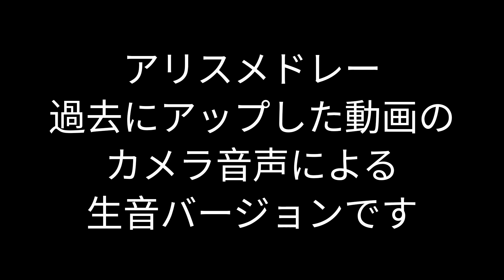アリスメドレー 生音バージョン